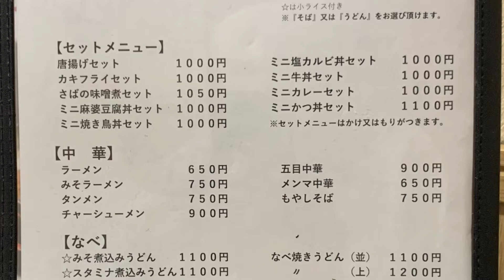更科 Sarashina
Sarashina

東京都武蔵野市吉祥寺北町１丁目５−１６